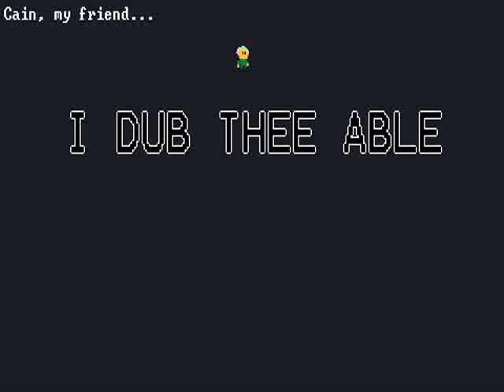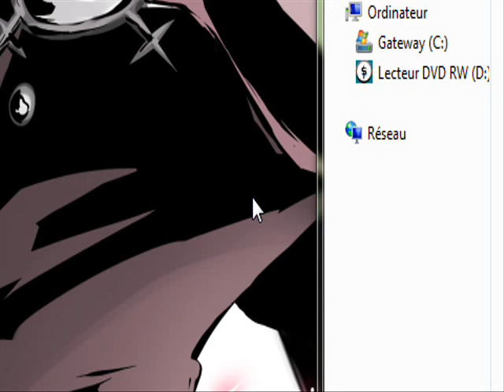I DUB THEE ABLE...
GMCJam 6
top 14
Theme: Tranquility

9th place:
I Dub Thee Able, by SpyDog

A lot of people have taken the theme of tranquility to mean making a game that is in itself relaxing. But what is a state can also be a verb!
So instead, soft words.